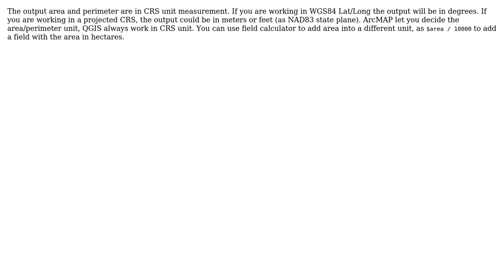GIS: Getting area of polygons in QGIS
With thanks & praise to God, and with thanks to the many people who have made this project possible! You are responsible for your own actions.